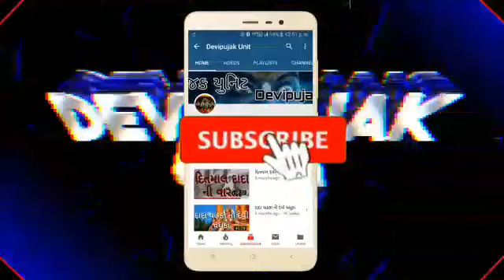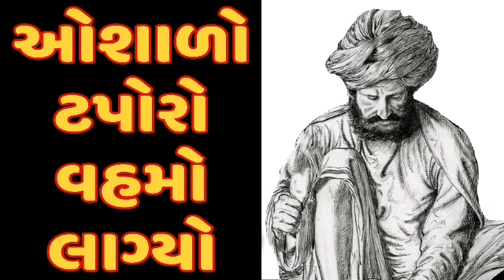ઓશાળો ટપોરો વહમો લાગ્યો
Oshalo Taporo Vahamo Lagyo

Devipujak Unit
Devipujakunit